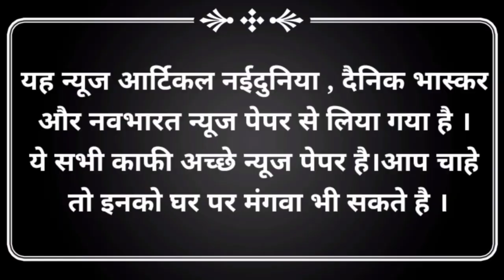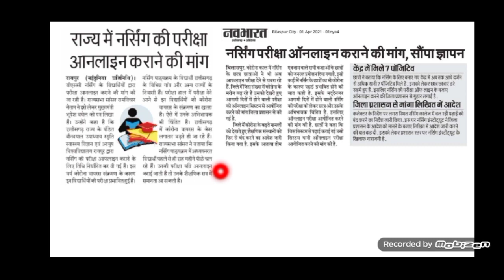🔴नर्सिंग Online Exam के लिए | Students की मांग तेज | BSc | MSc | PB BSc नर्सिंग | Final exam 2020-21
🔴CG नर्सिंग 2021🔴नर्सिंग Online Exam के लिए | Students की मांग तेज | BSc | MSc | PB BSc नर्सिंग | Final exam 2020-21

मान्यता प्राप्त छत्तीसगढ़ नर्सिंग कॉलेज 🛑| Ayush University of Chattisgarh | Bsc | Msc | PB Nursing

Bsc Nursing | Post Basic Bsc Nusring | Msc Nursing | 2020 | Counselling details | CG |